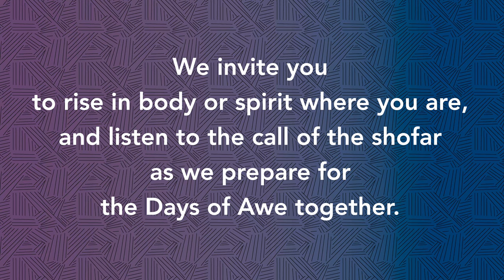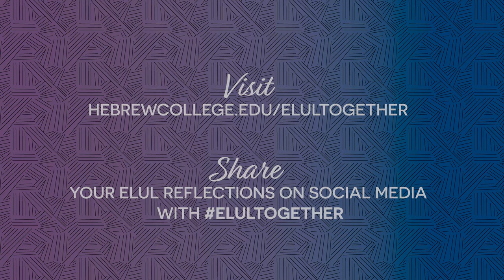Hebrew College Elul Together: Rabbi Shoshana Meira Friedman - The Inner Shofar of Elul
Preparing for the High Holidays in a Time of Upheaval

Elul, the month leading up to the High Holy Days, is traditionally an opportunity for introspection, reflection, and self growth. In response to the isolation of the pandemic, Hebrew College has launched Elul Together: Preparing for the High Holidays in a Time of Upheaval. The project brings teachings, music, and the sound of the shofar into the homes of our broader community during this time of isolation.

Each Monday of Elul, we post videos, art and journal prompts to accompany you through the next week of High Holy Day preparation. Watch, listen, write, make art, and share your reflections on social media with ElulTogether. We’re in it together.